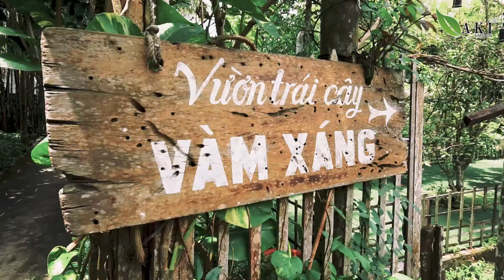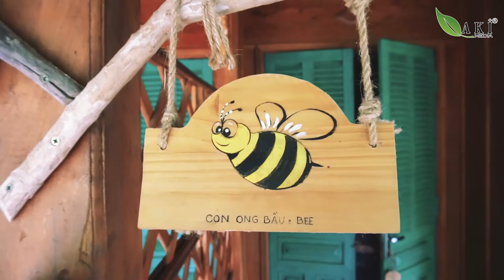MEKONG TRAVEL | Mekong Rustic Cần Thơ - Khám phá miền Tây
MEKONG TRAVEL | Mekong Rustic Cần Thơ

Mekong Rustic là 1 dự án du lịch cộng đồng do công ty TNHH Quản lý Du lịch Hướng Dương – Đại diện là ông Nguyễn Ngọc Bích sáng lập từ tháng 12 năm 2014. Mekong Rustic được xây dựng trên cơ sở hợp tác, đào tạo và đầu tư tại Cái Bè và cù lao Tân Phong, huyện Cai Lậy, tỉnh Tiền  và năm 2017 là tại huyện Phong Điền, Thành Phố Cần  cho các hộ dân bao gồm: đào tạo kỹ năng hướng dẫn viên, sản phẩm, lưu trú homestay, phục vụ khách trên tàu, nhà hàng, các hoạt động và đầu tư trang thiết bị trên cù lao Tân Phong và huyện Phong Điền. Mekong Rustic không mang lợi ích cho riêng 1 cá nhân hay 1 gia đình nào mà đảm bảo lợi ích cho tất cả các hộ dân tham gia vào dự án và hỗ trợ cộng đồng địa phương và du lịch bền vững tại Tân Phong, Cái Bè, Tiền Giang và thị trấn Phong Điền, thành phố Cần Tho.